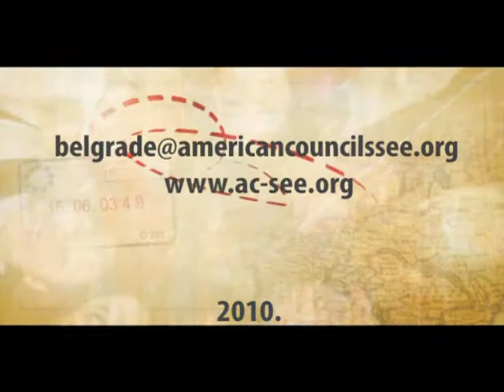Moja Amerika (intervju sa Stefanom Trajkovićem, A-SMYLE alumnijem)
A-SMYLE je program stipendiranja za učenike prvog ili drugog razreda srednjih škola u Republici Srbiji i Republici Crnoj Gori da provedu jednu školsku godinu u Sjedinjenim Američkim Državama. U potpunosti ga finansira američki Stejt department. Učenici žive u američkim-porodicama domaćinima i pohađaju američke srednje škole jednu školsku godinu. Učenici sa hendikepom se ohrabruju da učestvuju na konkursu.